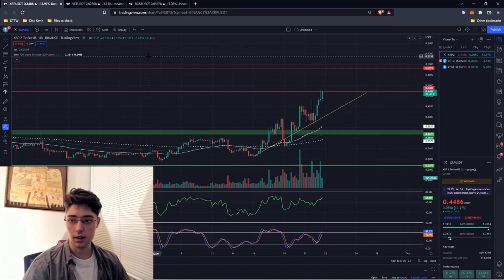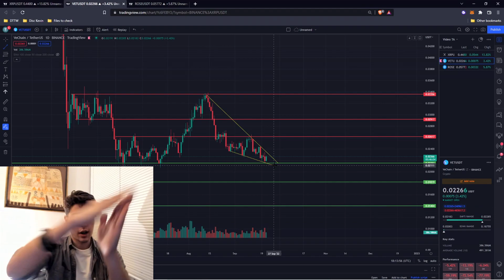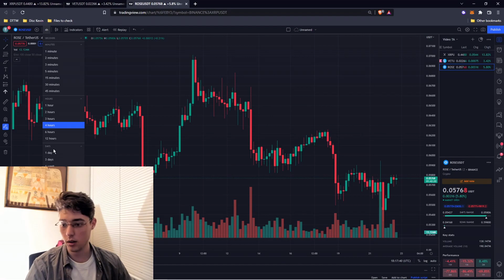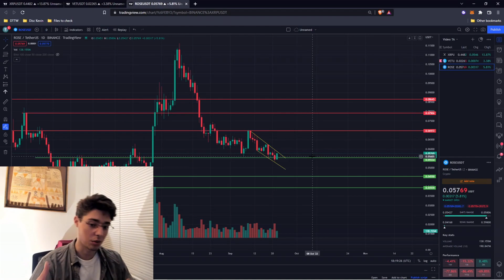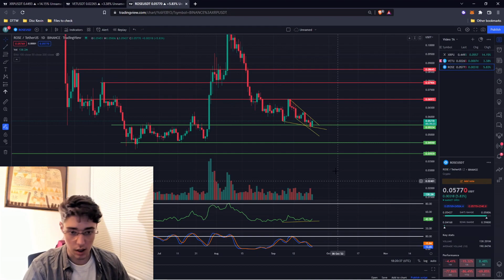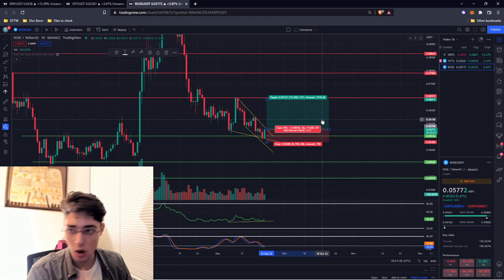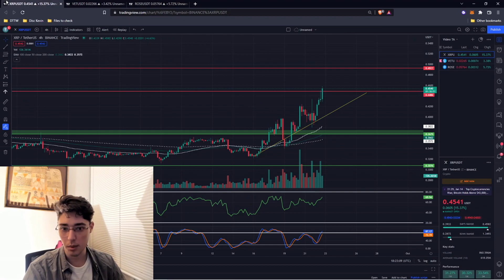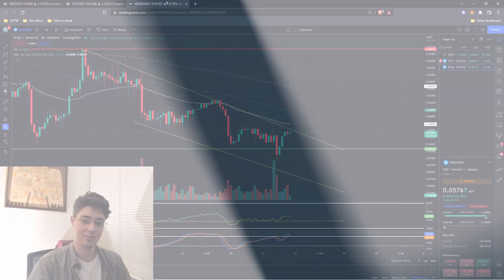Technische Analyse - Wat doen XRP, VET & ROSE?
► Maximaliseer jouw inkomen en crypto kennis door als eerste bij de volgende crypto trends te zijn!